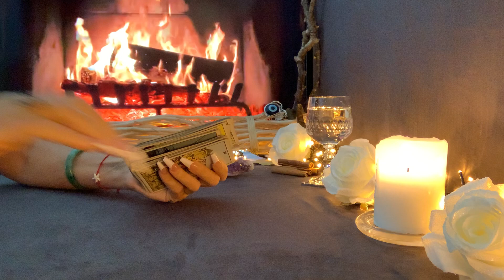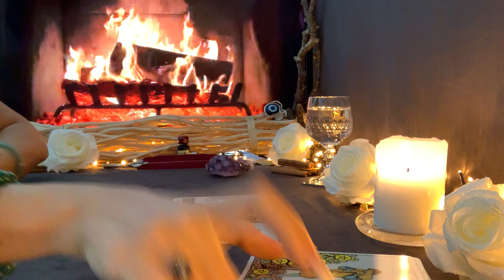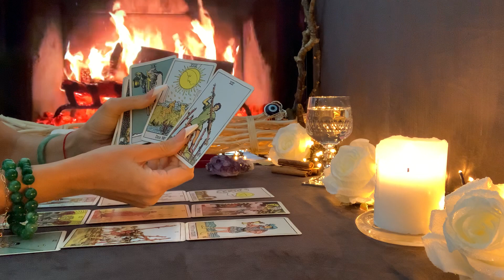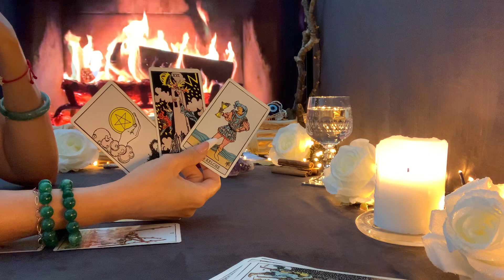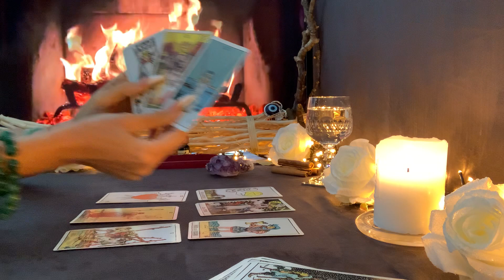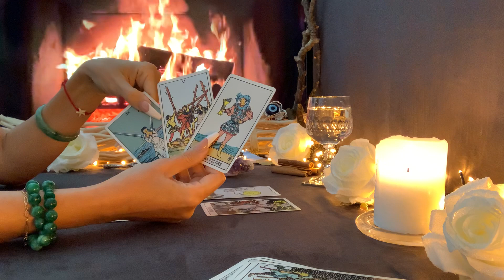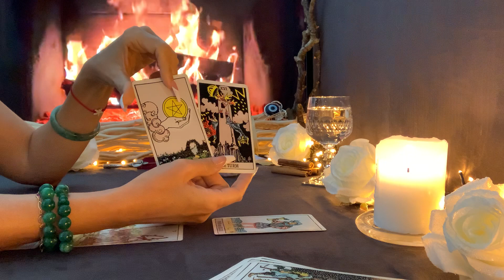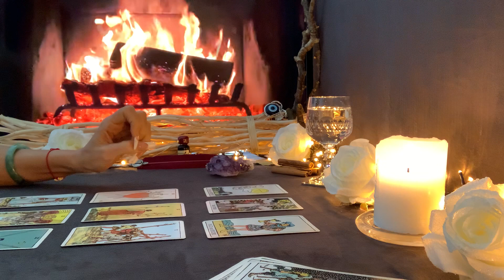Widder ♈️ zweite Woche Mai 2022❤️🍀